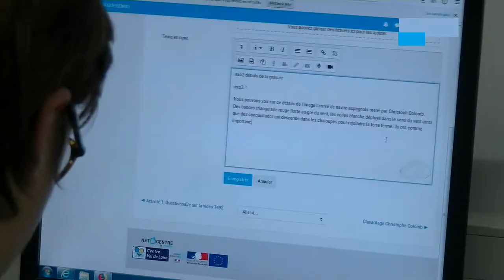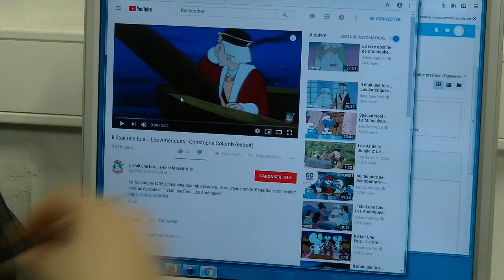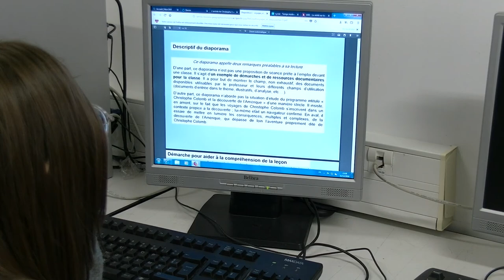Le numérique au service de la différenciation – Différencier en Histoire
Discipline concernée : Histoire
Lieu de tournage (établissement) : Lycée Jean Guéhenno,  St Amand de  Montrond
Nom de l’enseignant filmé : Eric Bertholom
Classe concernée :  2nd CAP bijouterie

Résumé du contenu de la vidéo :  dans une classe hétérogène, proposer des activités différenciés grâce au numérique

Réalisation : Eric Bertholom, Julien Texier
Montage : Julien Texier